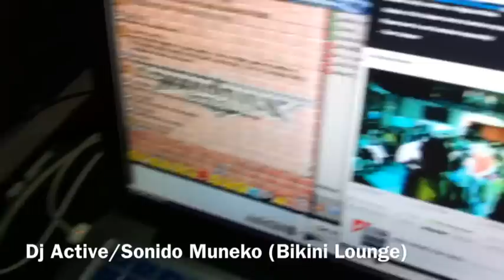Dj Active/ Sonido Muneko (Bikini Lounge)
Rigo Star Ent. July 8, 2011
Bikini Lounge.
Los Benjamins Djs